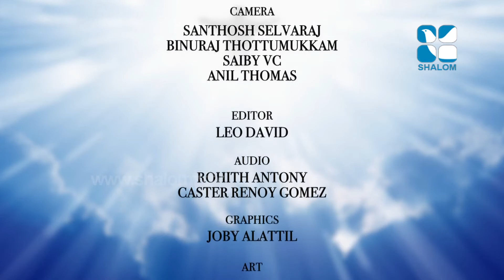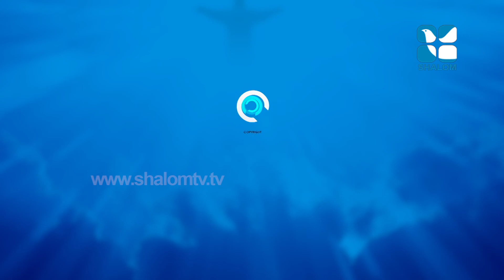Sing Hallelujah Epi:02- Fr Binoj Mulavarickal & Team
Shalom TV